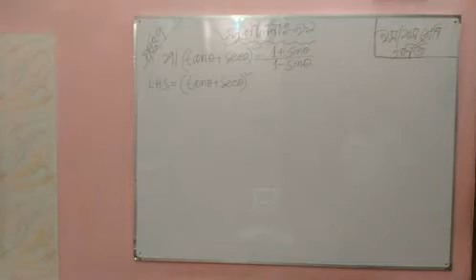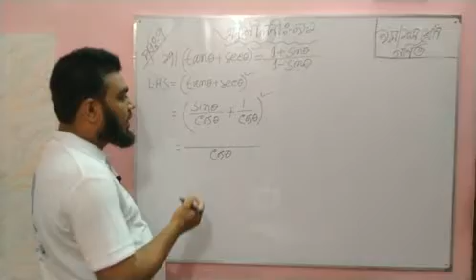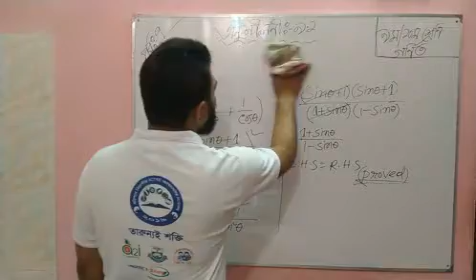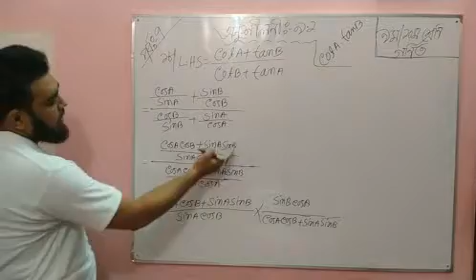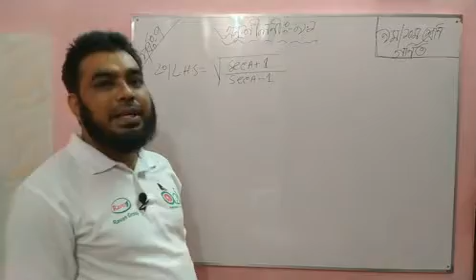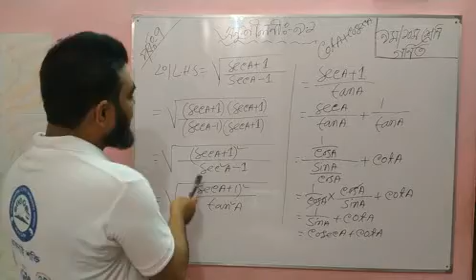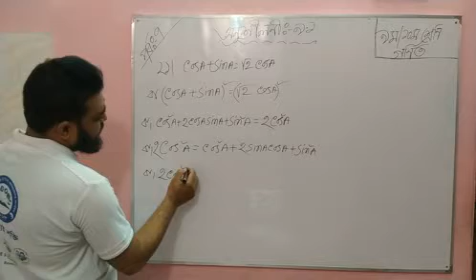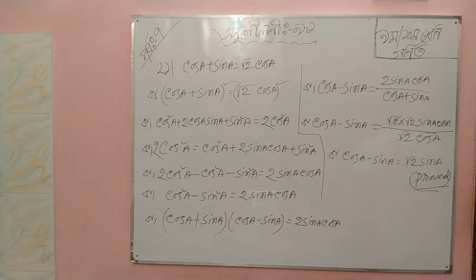৯ম/১০ম শ্রেণি_ত্রিকোণমিতি(৯.১)_পর্বঃ-৭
সহজ পদ্ধতিতে গণিত শিক্ষন।